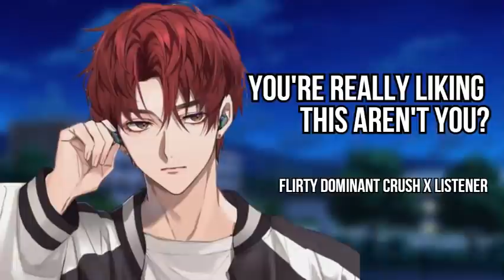[M4F] Flirty Dominant Crush Pins You Against The Wall [ASMR Boyfriend Roleplay]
You have a crush on me don't you?
Script by: u/weavileasmr
Til our next spicy adventure xoxo~

-Feran